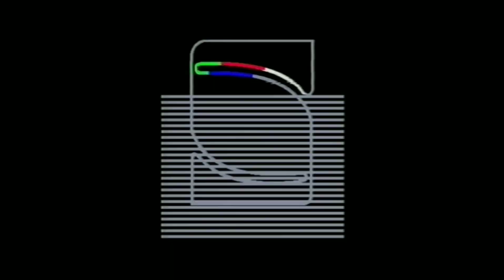Multifandom - Calling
Here is my rest in peace to Chester Bennington. We'll all miss you!😭

I've decided to do a song from Spider Man: Across the Spider-Verse, and it was a great movie, so here you go.

Logos used:
Scholastic (2019)
Viacom V of Doom
Universal Pictures
Nicholas Animation
20th Century Fox 75 Years
Worldvision Home Video Inc.
20th Century Studios
Searchlight Pictures
Klasky Csupo Splaat
RCA Selectavision
VideoNow Color
Nickelodeon
The Curiosity Company
Stage 13
Simitar Entertainment
My New Logo Intro For May 2022
My New Logo Intro For August 2022
RKO Pictures
RKO Television
THX Digitally Mastered
Telepictures
Nintendo GameCube
Paramount Feature Presentation
Macrovision
Summit Entertainment
Viva Films
Paramount High Definition
RTV Hong Kong
Paramount Pictures
20th Century Fox
Sony Pictures Television
20th Television
Just Entertainment

I will do the next Spider Man: Across the Spider-Verse song in my next AMV. So, enjoy the AMV everybody!!